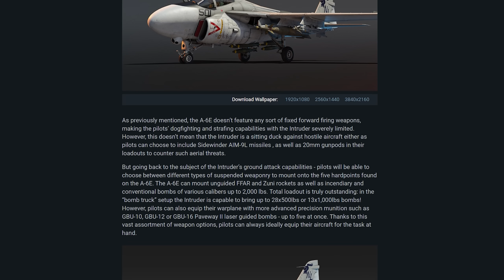RANK 8 IS HERE: War Thunder News.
Some significant developments have come from Gaijin Entertainment with the annoucment of rank 8 aviation, in late 2022 4th Generation fighters are coming to Game.